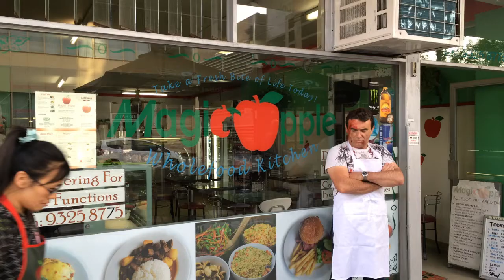WA WorkChoice Zombies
It's a great time to be a WA WorkChoices Zombie.